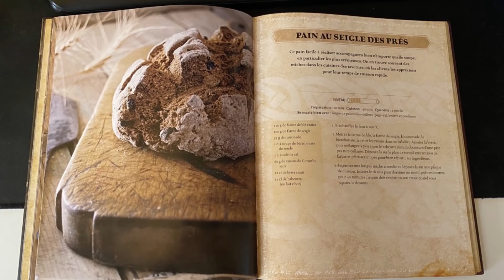Fallen Kingdoms IX : ALLIANCE contre NOUS ?! | Jour 07 - Minecraft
Fallen Kingdoms est de retour pour sa 9ème saison sur Minecraft avec un affrontement en 2vs2vs2, puis en 3vs3, avec un dieu pour animer le tout !

■ La map : (disponible à la fin)

Les épisodes sont tous tournés avant la diffusion pour éviter le spoil. Ils sont diffusés tous les 2 jours !

Condition de Victoire : L'ensemble de l'équipe doit trouver la salle des coffres adverse et la contrôler pendant une minute environ

PVP possible au jour 3, Nether ouvert au jour 5, autorisation d’assaut au jour 9.

Brouillard désactivés dans les grottes

Attaque par les arbres & collines interdites MAIS espionnage autorisés

Attaque par enderpearl interdite

La salle des coffres peut être jusqu'à 20 blocs en dessous ou au dessus de la base

Obligation de détruire la muraille et les lits avec la TNT ou les creepers

Blocs que l'on peut poser : TNT, Torche, Torche de Redstone, Panneaux, Seau d'Eau & de Lave

Interdiction de poser Eau & Lave dans la base adverse

Alliances autorisées

Toute insulte envers l'un des joueurs ou un autre viewer entraînera un ban immédiat.